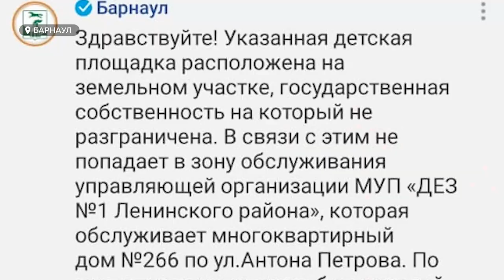Убитые детские площадки Барнаула | Как решить проблему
Лопнул надувной батут – начались проверки, неужели на аварийных детских площадках тоже должен произойти несчастный случай, чтобы на них наконец обратили внимание ответственные лица. Наша съемочная группа по просьбе барнаульцев вышла в рейд по детским игровым комплексам – в каком они состоянии и кто отвечает за их содержание.